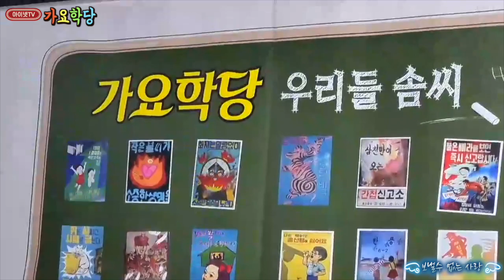야생마 가수현주 출연!! - 보낼수없는사랑 - 아이넷TV "가요학당"(2023.11.19)